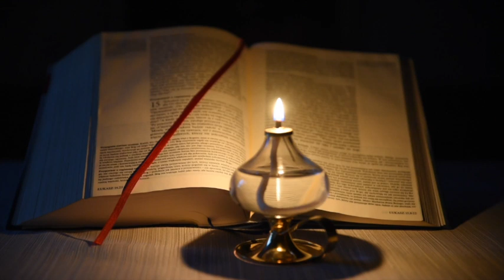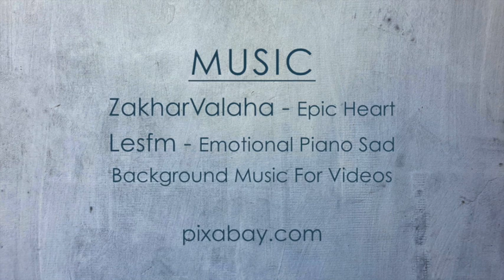The Solemnity of the Most Holy Trinity - Year A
Listening to the Word of God with St. Faustina (Year A)

Every Saturday at 4:00pm you will be able to watch a new episode of  ”Listening to the Word of God with St Faustina”.
Every episode includes:
a) The Sunday Gospel reading
b) An excerpt from the Diary of St Faustina; and
c) A Question for Reflection

You can also find all the previous episodes for Year A, B and C at this link: